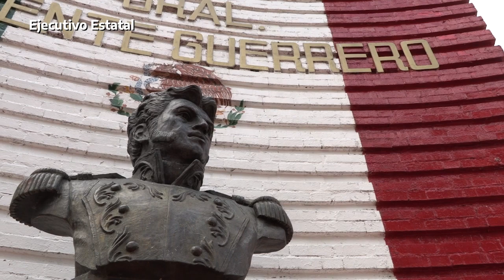Las 4 a las cuatro (08 de agosto del 2023)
🟠 Te mantenemos informado de manera objetiva en Las4aLasCuatro🕓📰📺🎙
📌 Impulsando la cultura y el deporte se fortalece la identidad de los guerrerenses  🏀🗿🗺️
📌 Sistemas de energía solar fotovoltaica como alternativa para dotar del servicio a la Región Montaña💡🏞️📌